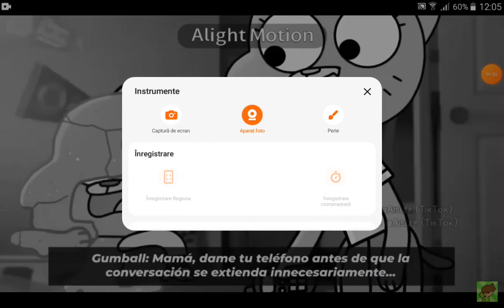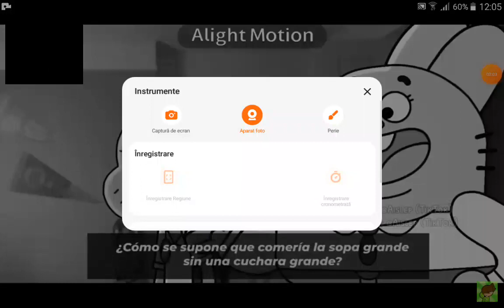Gumball și Darwin remix never be alone